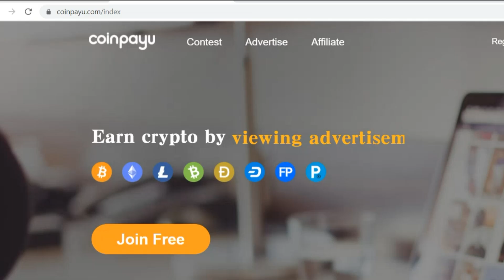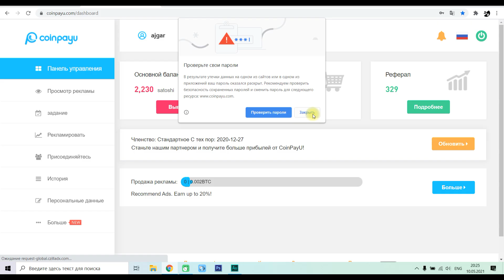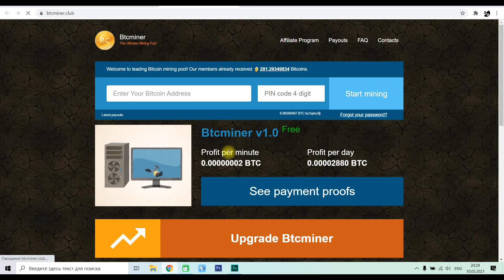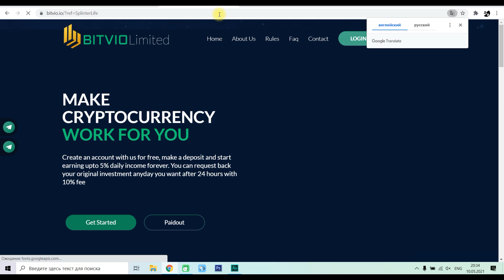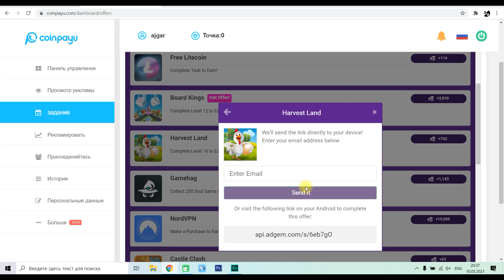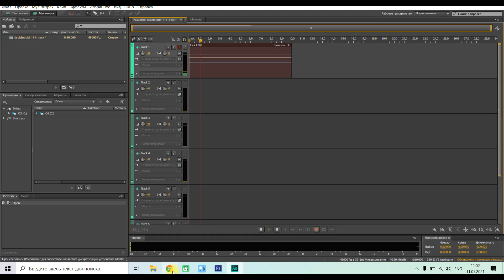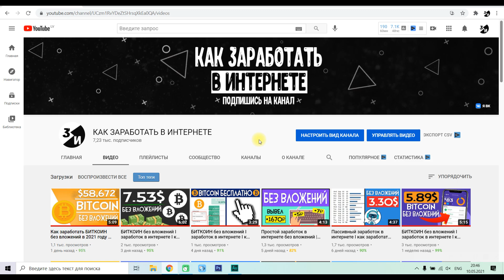БИТКОИН без вложений ӏ заработок в интернете ӏ как заработать в интернете 2021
В этом видео расскажу о сайте на котором можно заработать Биткоин. Заработать в интернете без вложений с нуля. Как заработать биткоин без вложений 2021 !? Бесплатный биткойн, способы заработка в интернете, сайт для заработка, как легко заработать биткоин, как заработать в интернете без вложений, как заработать деньги без вложений.